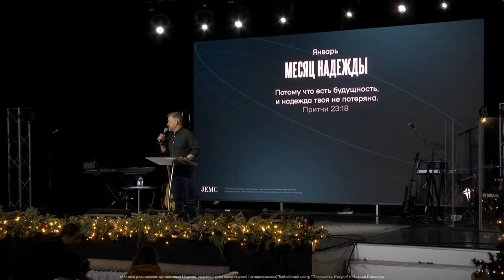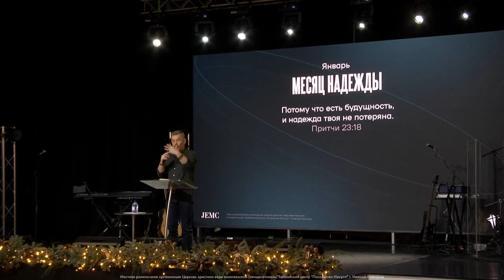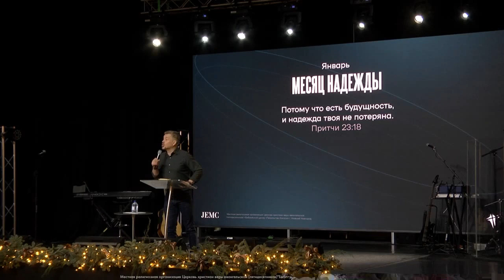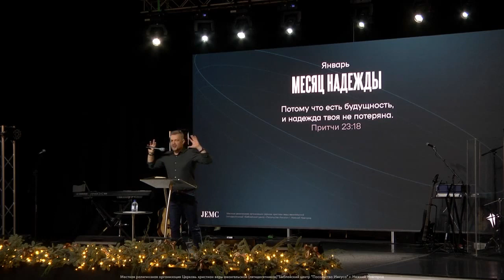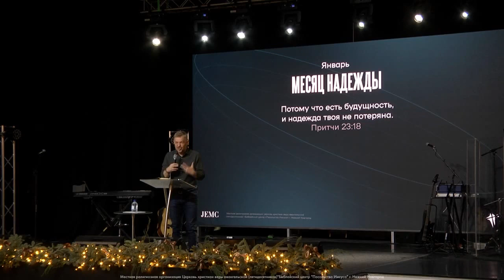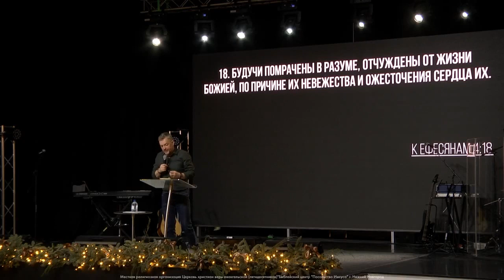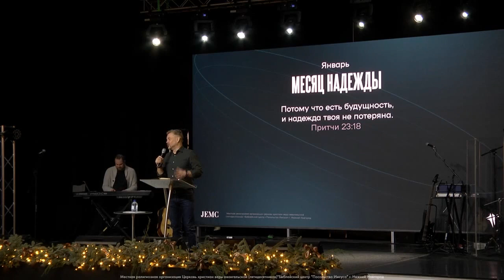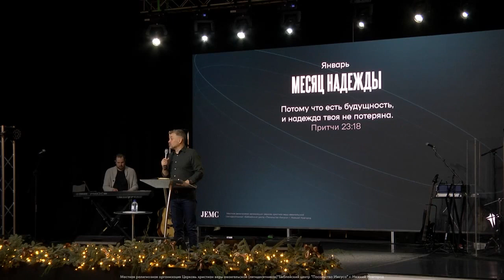ФЕНОМЕН ХРИСТИАНСТВА. Церковь «Посольство Иисуса» 02.01.2022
Епископу Павлу Рындичу 1 января исполнилось 50 лет. Внутренний человек, согласно Библии, со дня на день обновляется. И в этом феномен христианства.